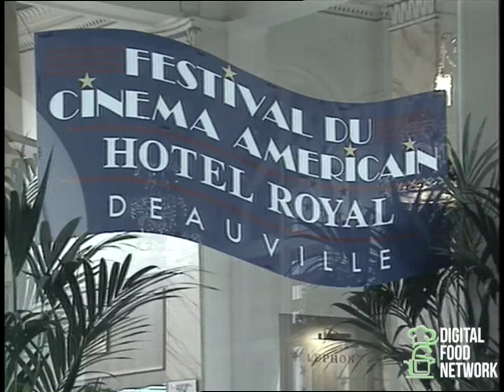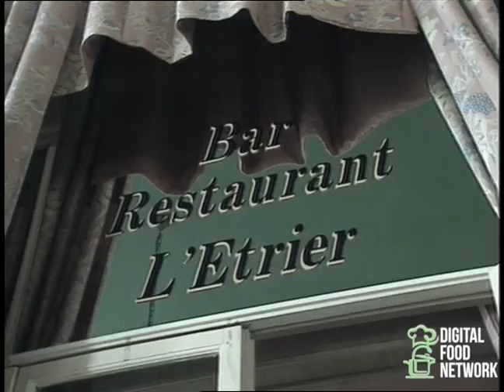Traveling Gourmet Presents "Chef Henri Morel" at Hotel Royal in Normandy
The Traveling Gourmet. An invitation to see the great chefs of France and Europe. To discover, in the company of some gastronomic greats, various regions their culinary specialities and the products that have made the famous…
in short, the art of fine living. these renowned chefs give us a rare insight into their secrets, share their know how with us, and in charming company prepare before our eyes a complete meal that everyone will be able to make themselves at home.